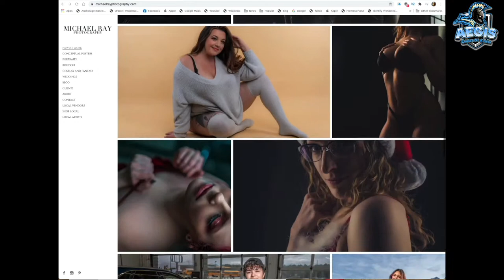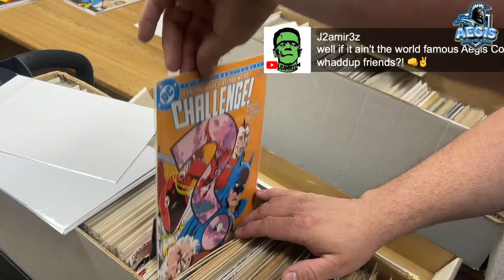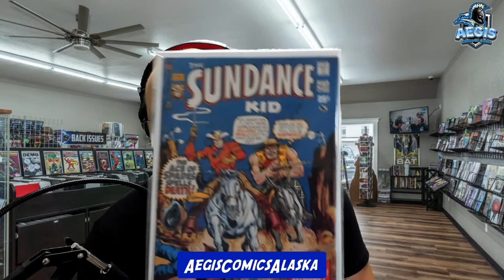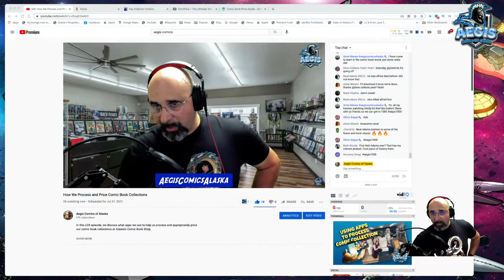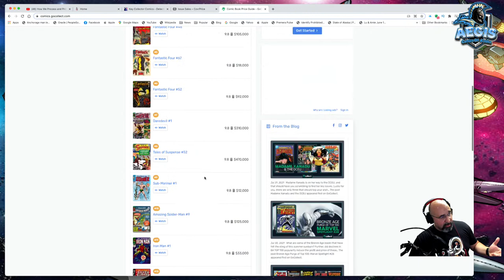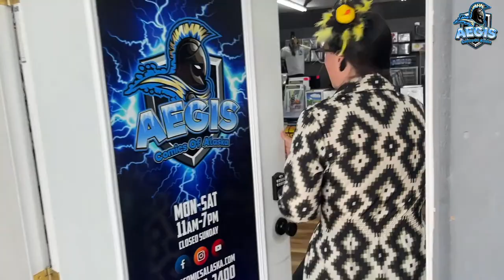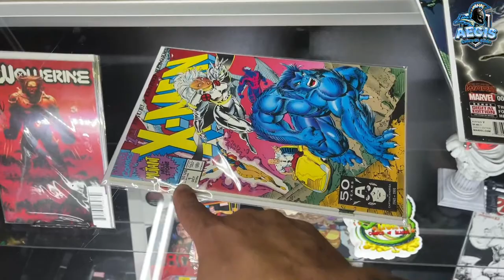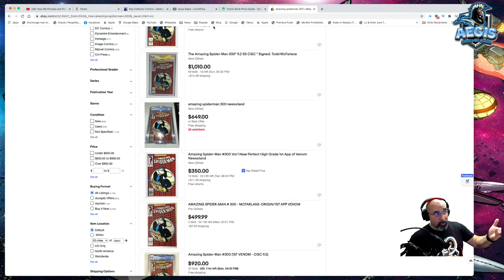How We Process and Price Comic Book Collections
In this LCS episode, we discuss what apps we use to help us process and appropriately price our comic book collections at Alaska's Comic Book Shop.

📺  OUR EQUIPMENT LINKS:

🎥. Ecamm Software-

ACCESS CODE: ALASKA